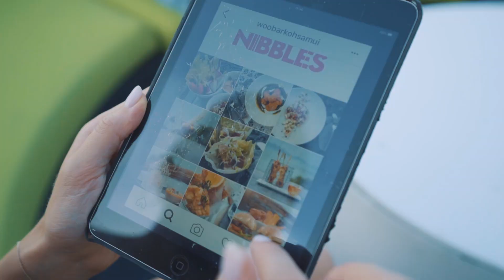PILASIN SYNTTÄRIYLLÄTYKSEN | THAIMAA OSA 3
Kiitos Laurille drone-materiaaleista!